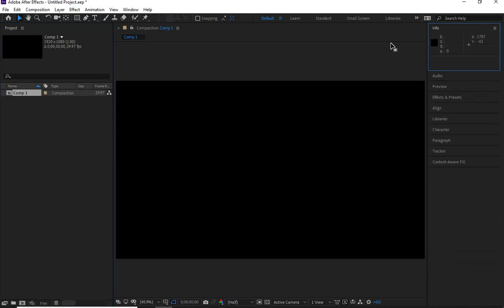reset workspace in aftereffects /srinuyadav